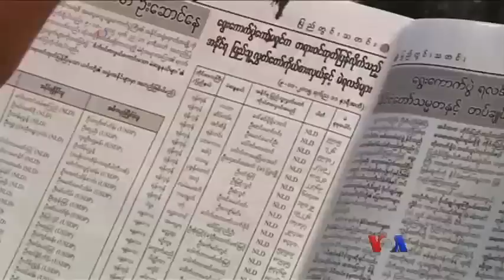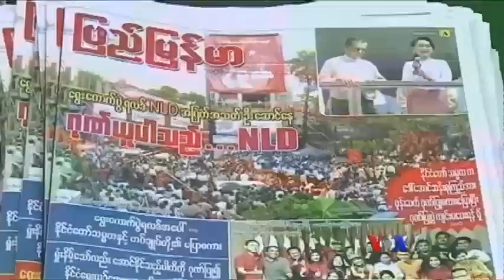လူထုေမွ်ာ္လင့္ခ်က္နဲ႔ အေျပာင္းအလဲ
ေရြးေကာက္ပြဲမွာ လူထုရဲ႕ေမွ်ာ္လင့္ခ်က္ေတြက ဘယ္အခ်ိန္ကနဲ႔မွမတူေအာင္ ျမင့္မားလြန္းလွတာကို မဲဆႏၵရွင္ ေတြကိုယ္တိုင္ ေျပာၾကတာေတြက သက္ေသျပေနပါတယ္။ ေရြးေကာက္ပြဲေပၚ လူထုရဲ႕ ေမွ်ာ္လင့္ခ်က္ သေဘာထားေတြကို ကိုေက်ာ္ေက်ာ္သိန္းက စုစည္းတင္ျပထားပါတယ္